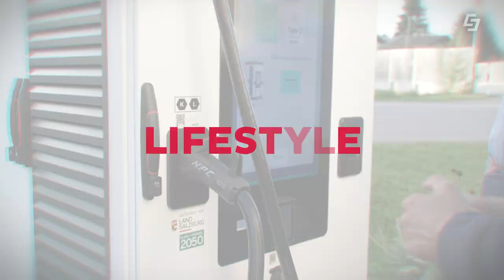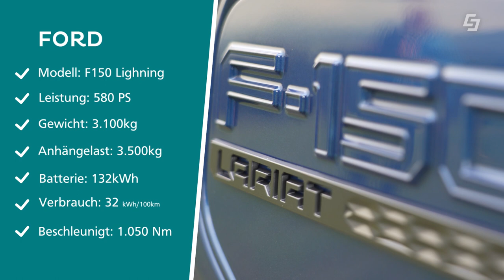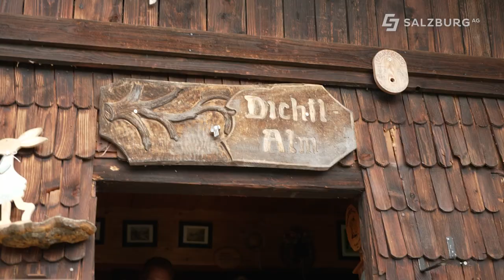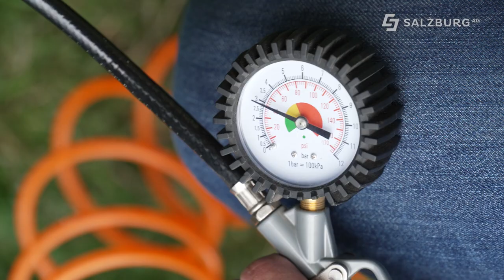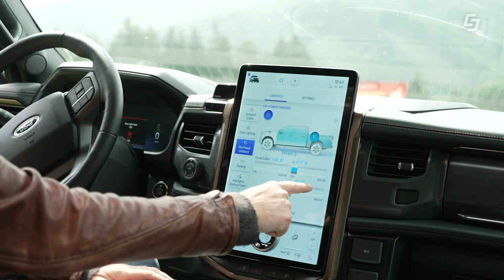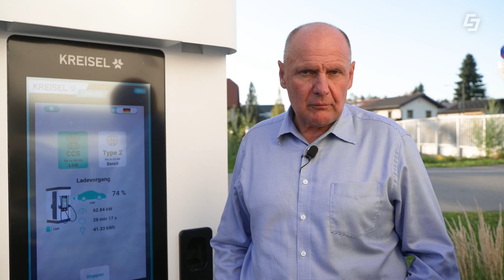🔋Ein Pickup als Steckdose? DAS kann der Ford F150 Lightning🛻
Kann ich mit der Batterie aus meinem Elektro-Auto andere Geräte laden? Kann ich damit einen Kompressor betreiben oder gar eine Kreissäge? Wenn man abseits der gewohnten Infrastruktur unterwegs ist, kann einem der liebe Strom schon einmal abgehen. Mit E-Autos sollte sich das Thema aber mittelfristig erledigen, oder!?

In dieser Ausgabe von E-Mobilität am Punkt des Green Tech Unternehmens Salzburg AG widmen sich unsere E-Profis Harry Lixl und Geri Auerbach genau dieser Frage.
Mit dem Ford F150 Lightning ist es möglich verschiedene Dinge die Strom benötigen zu erledigen, dort wo kein Stromanschluss verfügbar ist. Egal wo und wann - der Inselbetrieb erleichtert vieles.

00:00 Begrüßung
00:50 Ford F150 Lightning
02:20 Batterie
02:56 Inselbetrieb
04:27 Dichtlalm
04:45 Kaffee machen
05:20 Getränke einkühlen
05:40 Handkreissäge schneiden
06:44 Reifendruck füllen
07:17 Holz schneiden
07:53 Verbrauch
09:10 Tipp Abrechnung

Titel: 🔋Ein Pickup als Steckdose? DAS kann der Ford F150 Lightning🛻